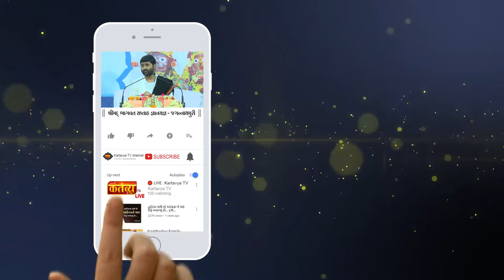જિગ્નેશદાદાનાં શ્રીમુખે જગન્નાથજી ભગવાન માટે નવી ધુન || Jagnnathpuri || 2019